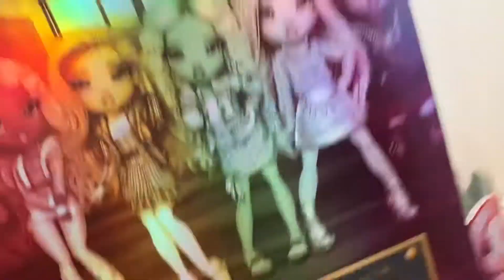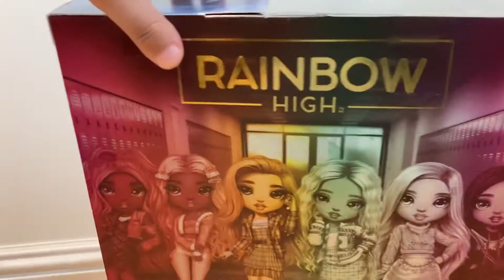Rainbow High Daphne Minton serie 3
Review de Daphne Minton serie 3 Rainbow High.